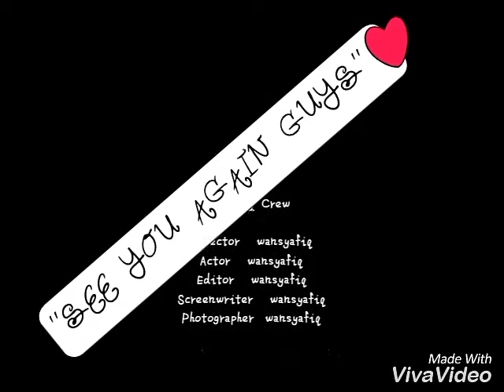Kenangan form5 dan asrama...smkts(sbs/sbh)2016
Setiap gambar mempunyai kenangan